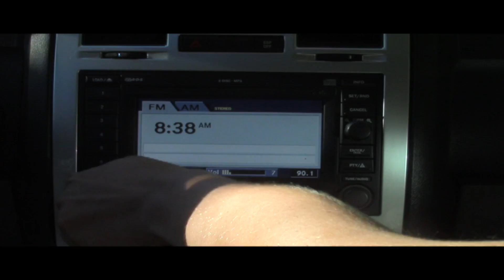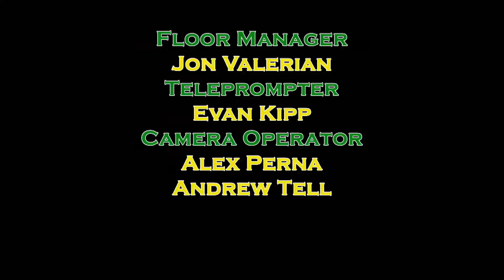News From The Nest - March 7, 2017 - World Language Week - French Day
March 7 edition of Morris Knolls' student produced daily news show News From The Nest. Includes Hannah vs Miley intro and World Language week - French guest appearance.